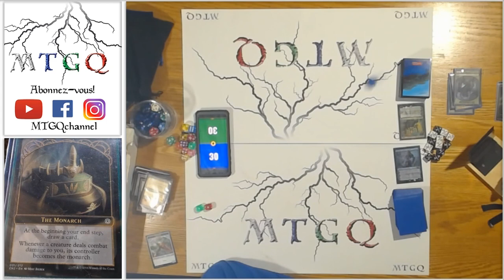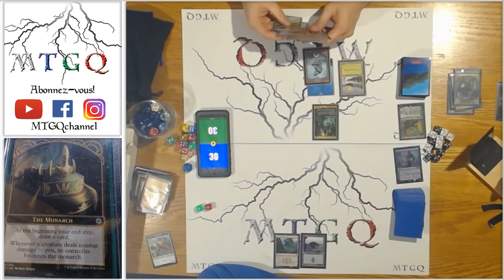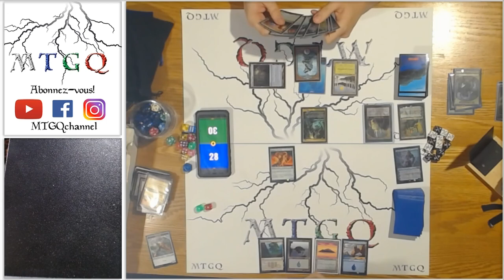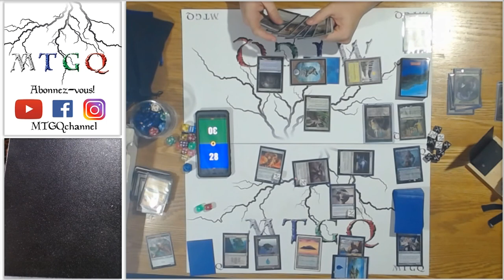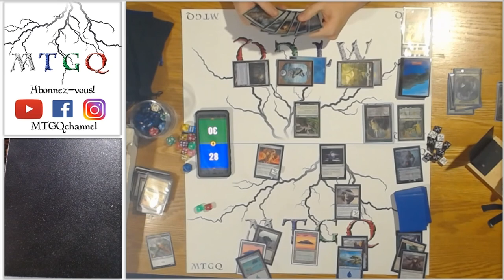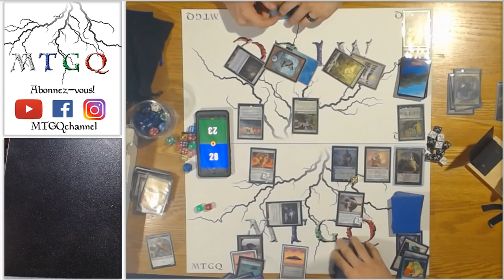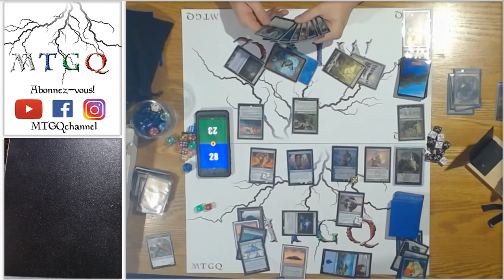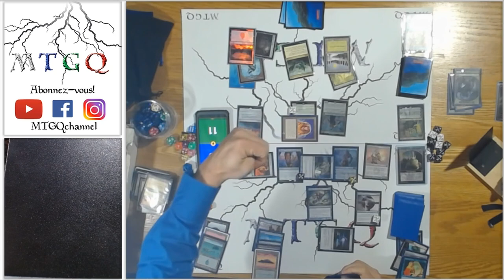Monarch Nissa vs Tezzeret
Un petit match avec notre nouveau setting en tests. Malheureusement je n'ai pus jouer le deck de Vraska le type de sleeves / double sleeves réagit mal avec la caméra. J'ai pris alors un autres deck "en construction" avec lequel je me suis fait massacrer 2-3 fois par Tezzeret avant ce match. Nous allons continuer a faire des tests et améliorer notre setting à suivre!

Credit